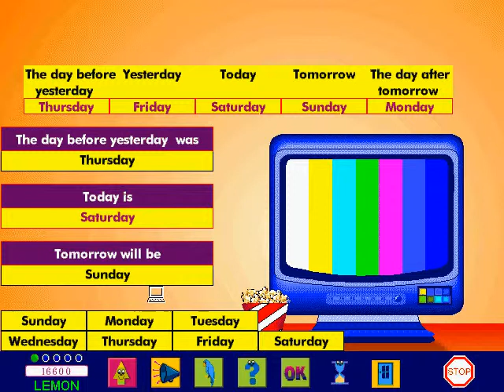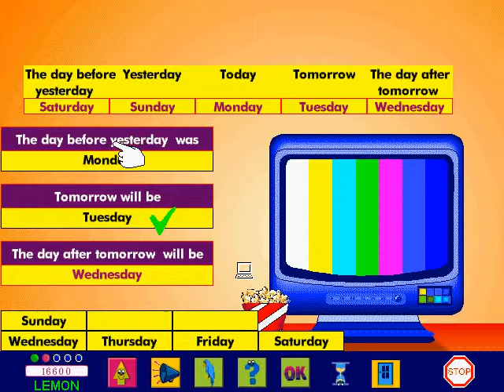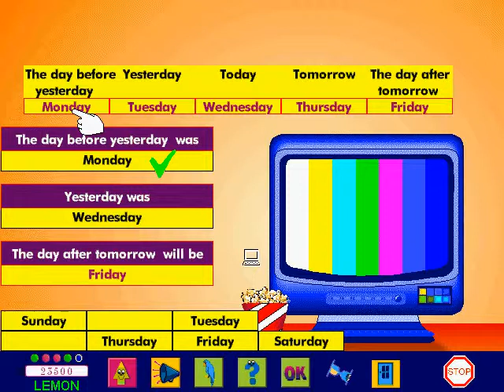PC Genius CD Rom Time for TV 3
Kids Learning game on cd-rom